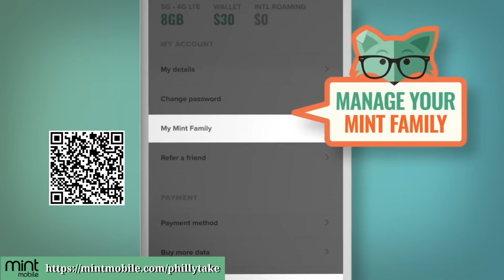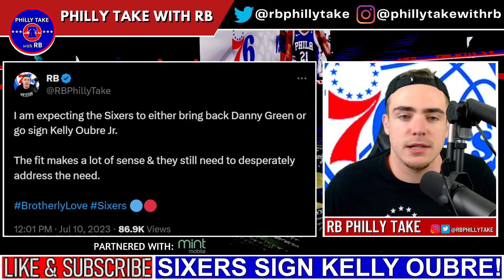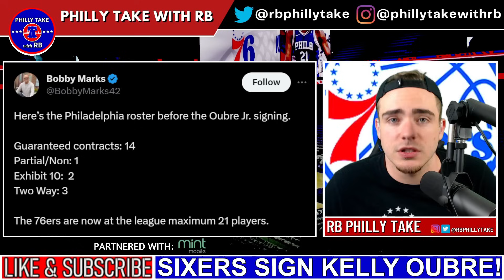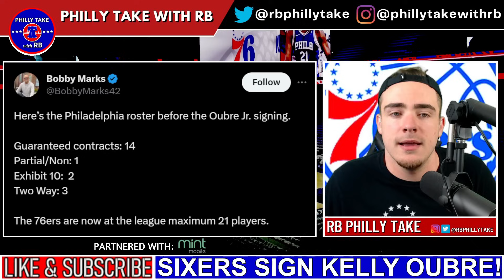Sixers SIGN Kelly Oubre Jr. To A 1-Year Deal!!! | Daryl Morey FINALLY Got A Wing!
New activation and upfront payment for 3 mo. service required. Taxes & fees extra. Unlimited plans using more than 40GB/mo. will experience lower speeds with video streams at ~480p. Restrictions apply. See terms here.

According to ESPN's Adrian Wojnarowski, the Sixers have signed Kelly Oubre Jr. to a 1-year deal! This is a great depth signing for the Sixers. Today, we discuss it all!